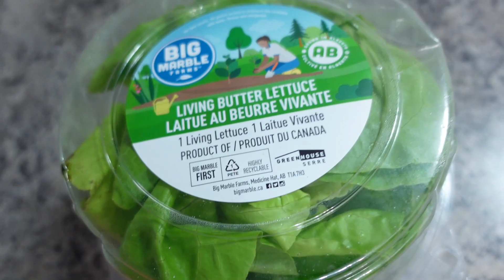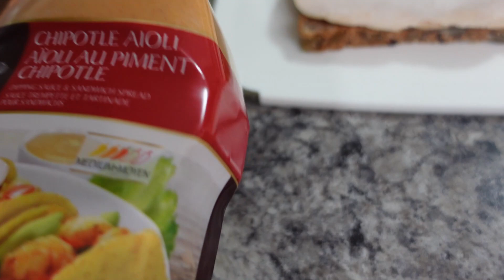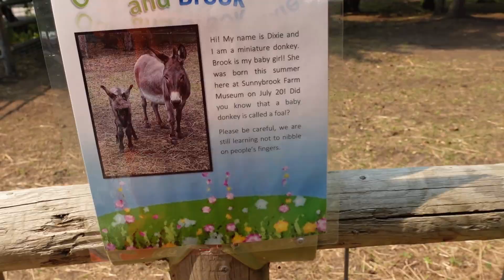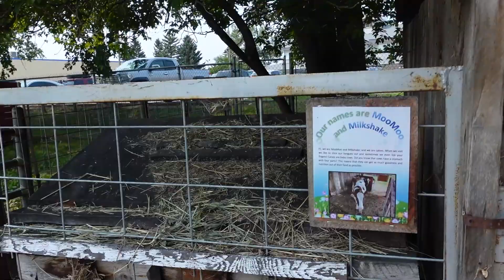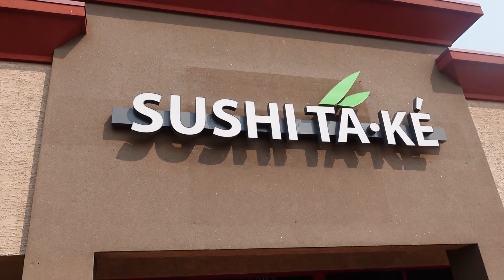КАНАДА ВЛОГ | Веселый день/ Едим суши, наконец-то!